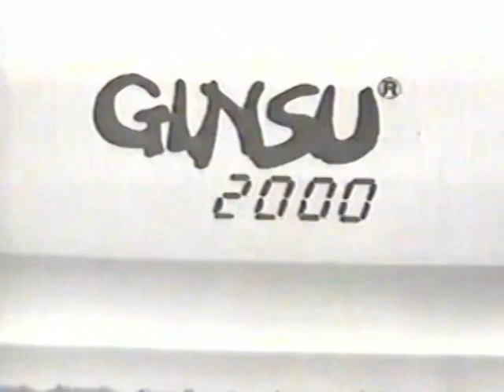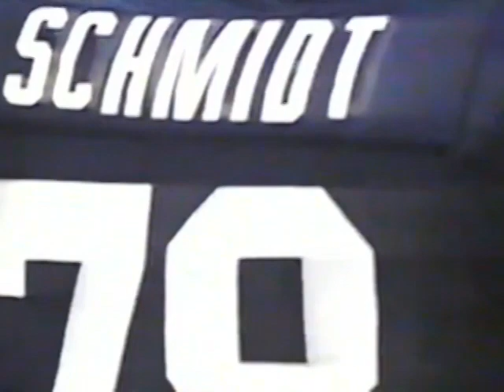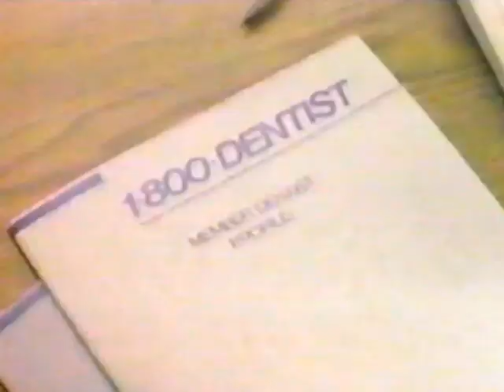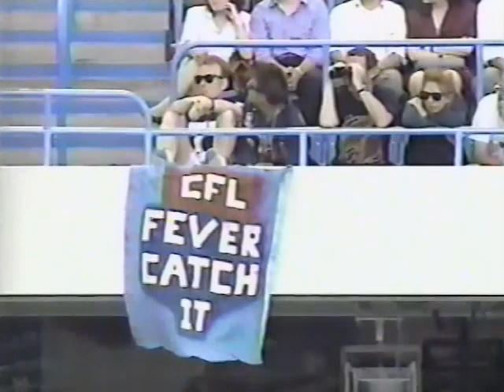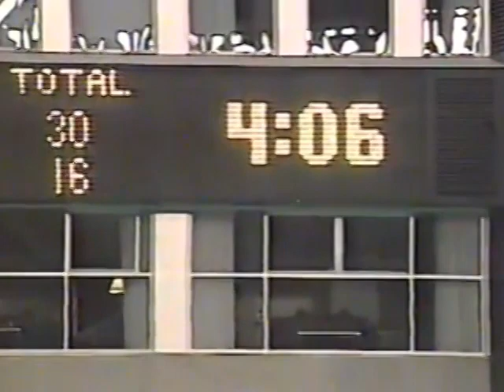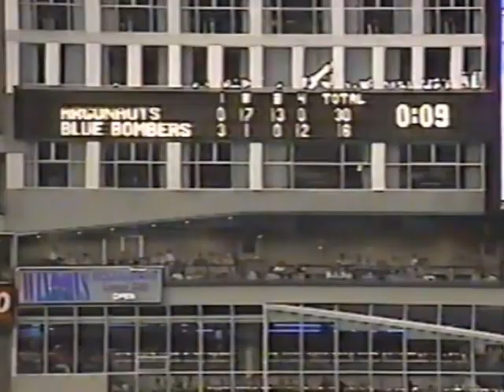July 25, 1991 - CFL - Winnipeg Blue Bombers @ Toronto Argonauts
The big run Pinball has is missing as the source dvd froze up at this point and after trying to fix it it wouldn't work. So that's just missing.